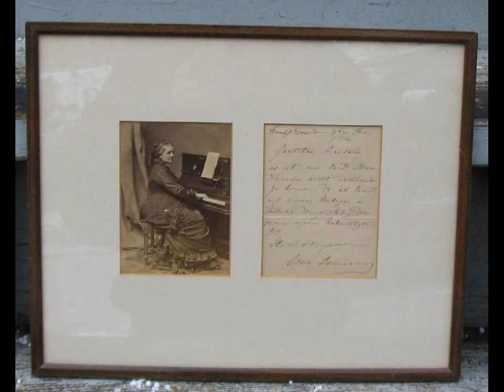CLARA HASKIL SPIELT ROBERT SCHUMANN - FÜNF ALBUMBLÄTTER OPUS 99 - [1841]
aus: Bunte Blätter Op. 99 - [Sorry for showing the wrong display of score (Op. 124)  inside the video]
 I. Ziemlich langsam
 II. Schnell
 III. Ziemlich langsam, sehr gesangvoll
 IV. Sehr langsam
 V. Langsam

Clara Haskil, Klavier -
1954